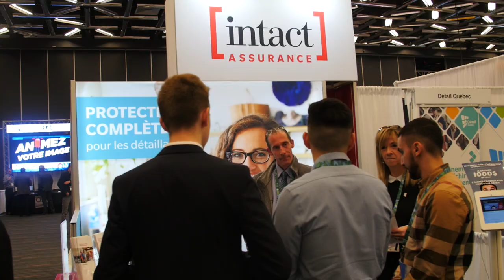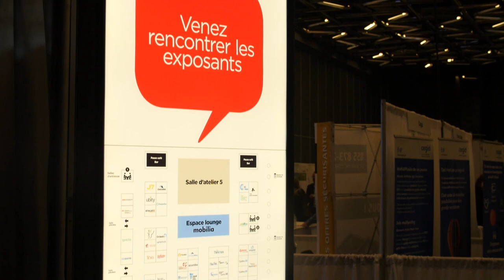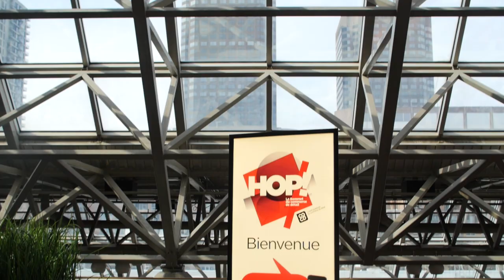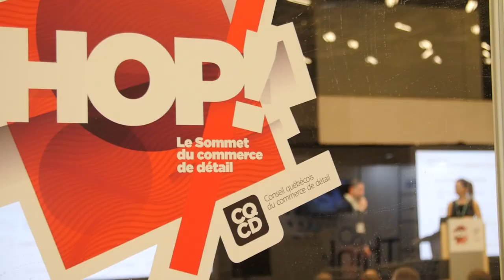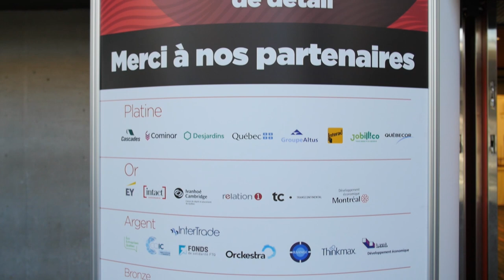Hop! le Sommet du commerce de détail | Montreal.TV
Hop, le Sommet du commerce de détail s'est déroulé au Palais des congrès de Montréal.  Plus de 70 conférenciers ont présenté aux participants des séances enrichissantes sur le monde des affaires dans le commerce de détail. Dans ce reportage, Leopold Turgeon, le ministre Pierre Fitzbibbon, François Lambert, Jean Lemire, Eve Laurier et David Beauchemin de Google.